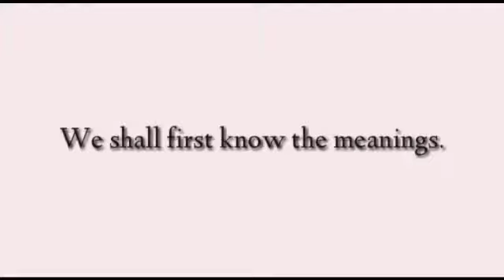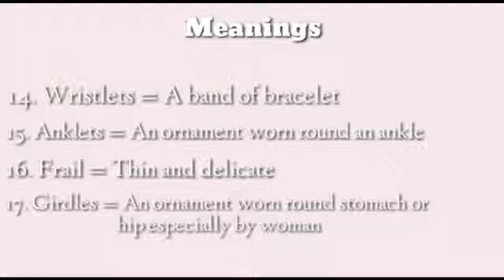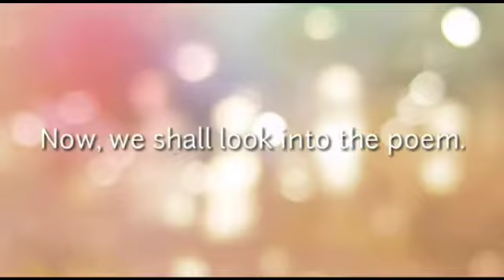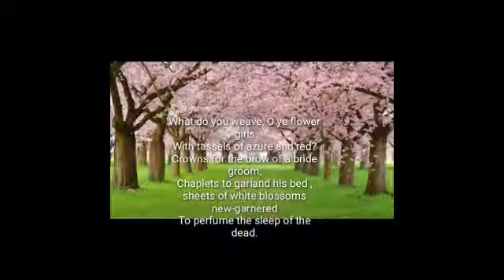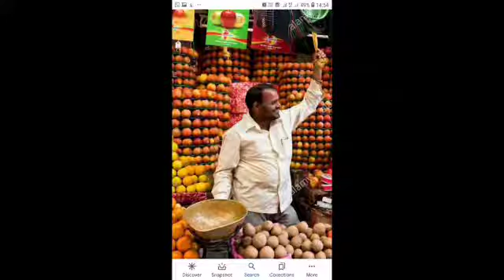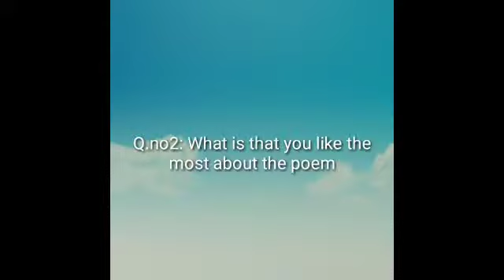TS 6th English B-Reading In the Bazaars of Hyderabad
Video from Venugopal